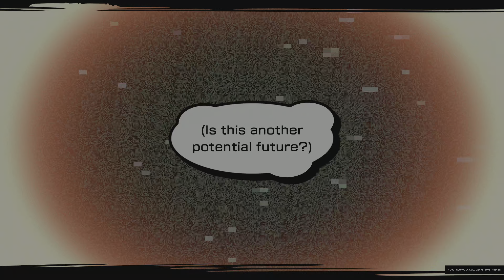NEO : The World Ends with You_Part 24 Reapers From The 1st Game And Shibuya Scramble Pt 2 👊